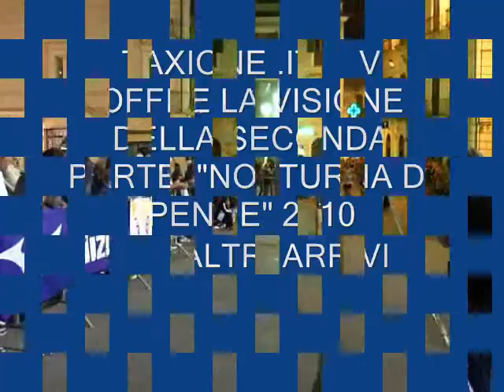notturna di penne 2010 seconda parte 0002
GARA PODISTICA "NOTTURNA PENNESE"2010 CAT.AMATORI VALIDO PER IL" CORRILABRUZZO"   da UTREKT